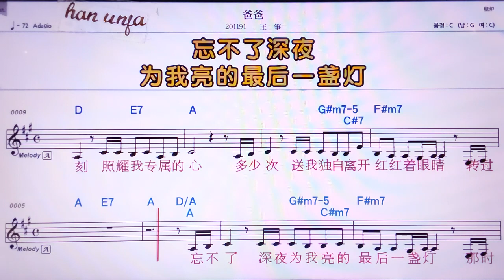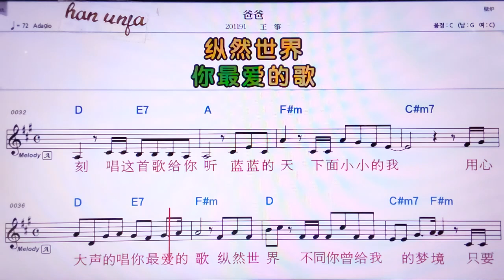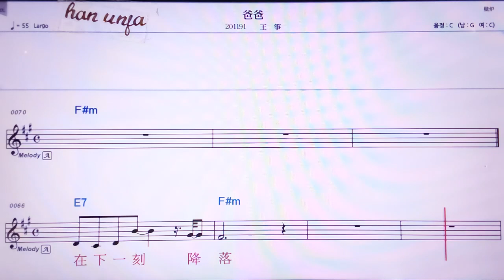💖빠빠/왕쩡 👍MR,노래방, 악보, 코드,Karaoke With Sheet Music